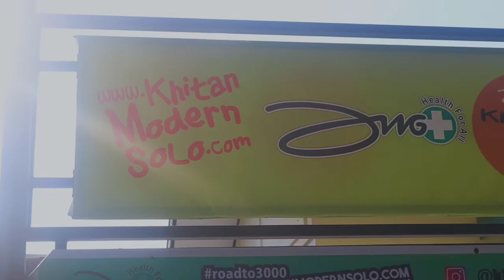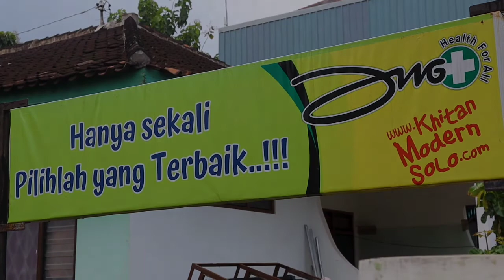JAGOAN JAGOAN KHITANMODERNSOLO | KHITAN TERBAIK DI SOLO RAYA